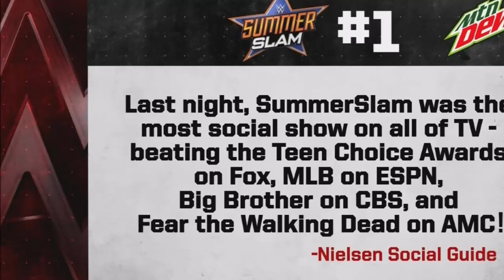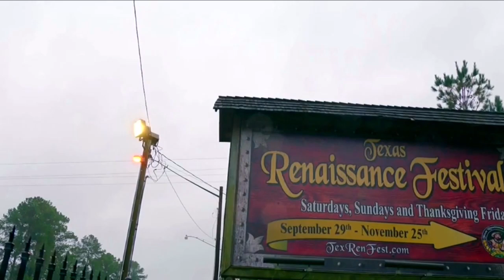GüreşTürkiye Radyo: SummerSlam Sonrası ve Haftanın RAW & SmackDown Değerlendirmesi